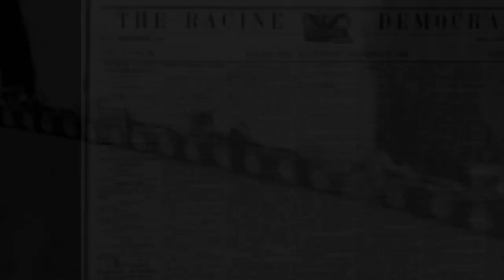Cat Got Your Tongue? What Does That Mean? - Learn English Idioms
Why do we ask "Cat got your tongue?" How did a cat get a tongue? Let's explore where this phrase came from, and how we can use it in our vocabulary!

Learn English with the help of Matt and Kelly! We're starting our video series exploring the fun origins of English Idioms and strange expressions that you may hear in movies or read in books. This week's idiom comes from many different sources from around the world.

The expression "Cat got your tongue" is allegedly as old as they pyramids in Egypt, where unruly criminals would have their tongues cut out as a form of punishment for telling lies or speaking poorly about others. There's also another theory that the phrase comes from the time of pirates.